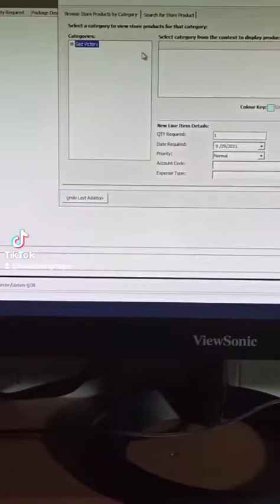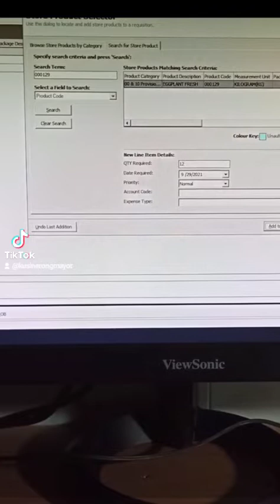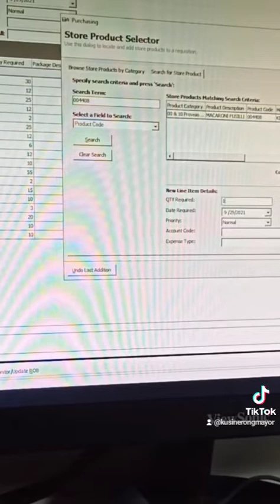Paano nga ba mag order ng supply ng pagkain ang Chief Cook sa barko? 🤔